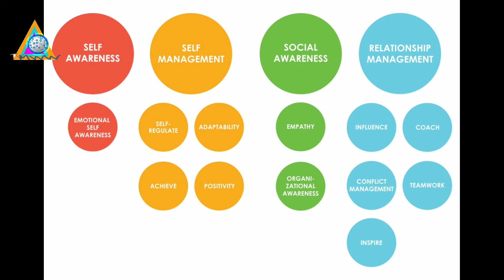Emotional Intelligence உணர்வுகளை கையாளுவது எப்படி !!!!!! எளிய செயல்முறை பயிற்சி.....